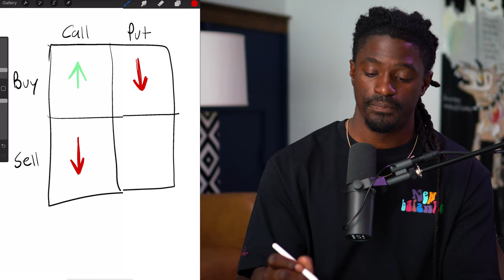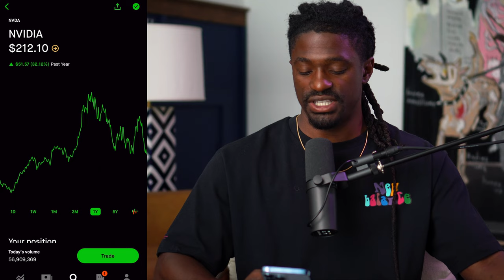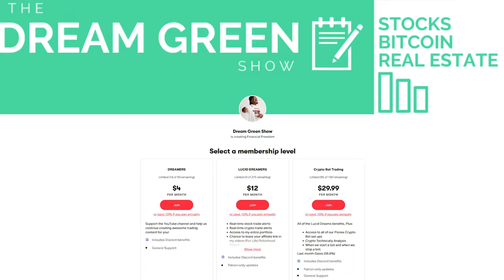Fastest Way To Learn Options - Bull and Bear Market